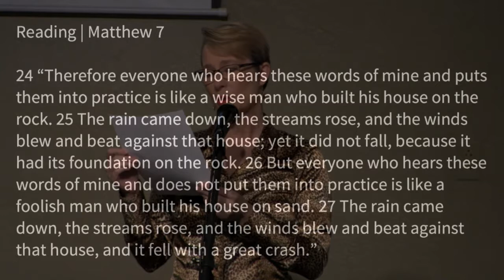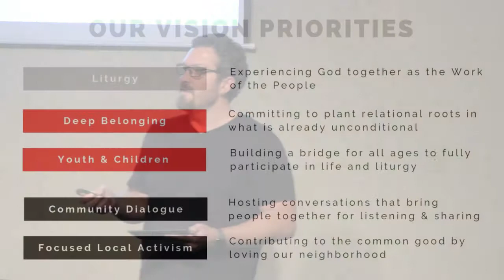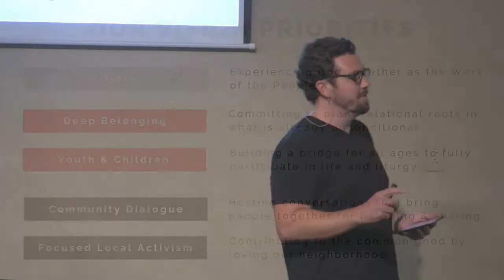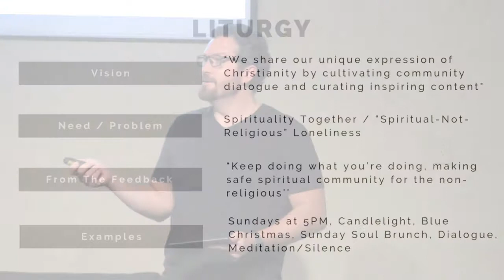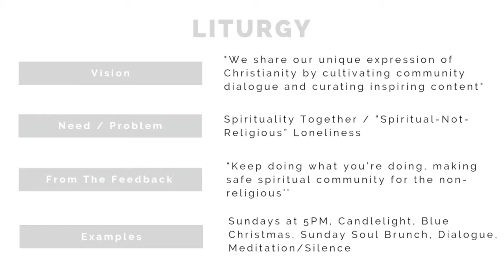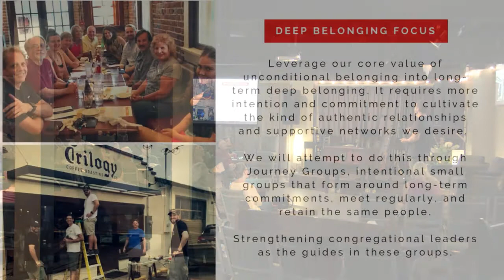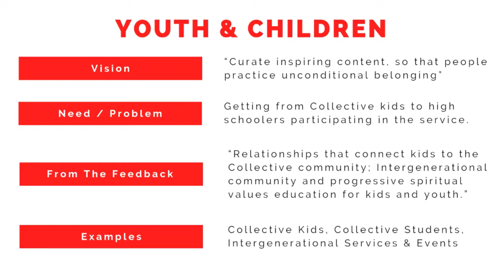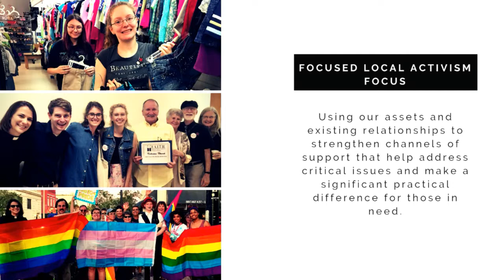Sunday Night "Compass | The Rock And The Sand"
Join us as we continue through our Compass series.  Come as you are.  All are welcome.  5pm